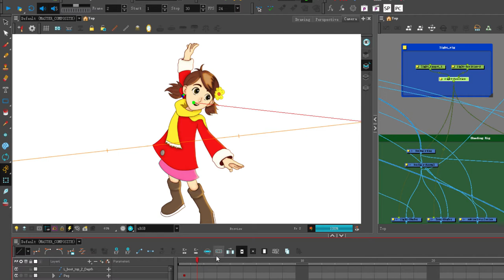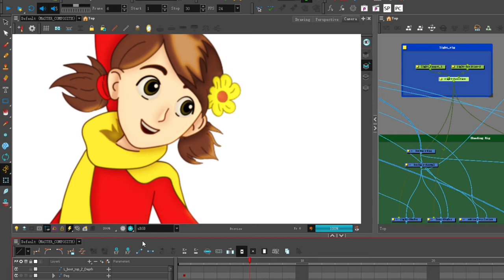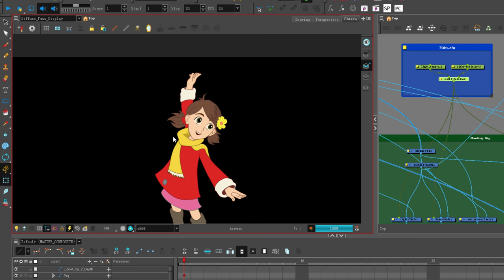Lighting and Render passes example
Hi everyone, this file I can show off, because I made it, it is an example of advanced shading compositing.  In Toon Boom Harmony Premium you can have deep compositing. I made AO, Shadow, Diffuse, Specular, Normal and Depth Passes all based off a single light that is moving across the character.  This is just a demo not a refined look but I hope it can give some ideas.  Cheers ~Tim